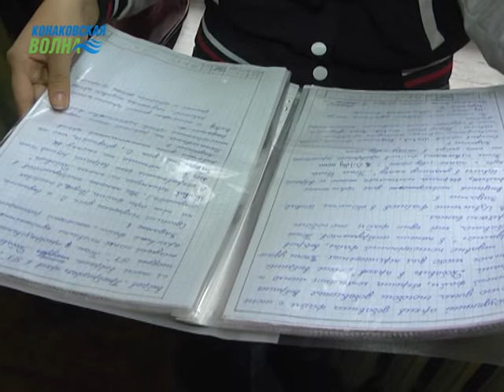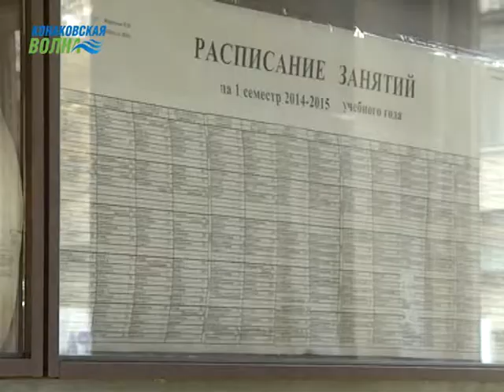"МИСС Конаково - 2014": Галина Наумова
Уже в следующем месяце состоится главный праздник красоты – Мисс Конаково 2014. Ради чего же стоит посетить это мероприятие? В первую очередь, чтобы посмотреть какие же они – конкурсантки нынешнего года. Наши корреспонденты подготовили серию сюжетов о каждой из них. Сегодня мы познакомим Вас с Галиной Наумовой.